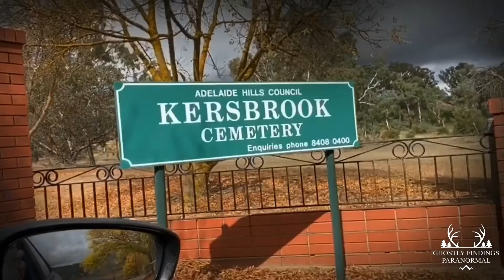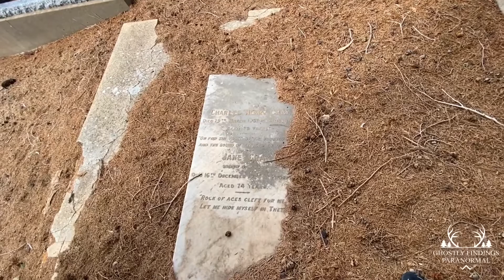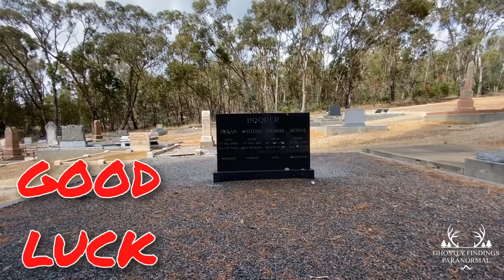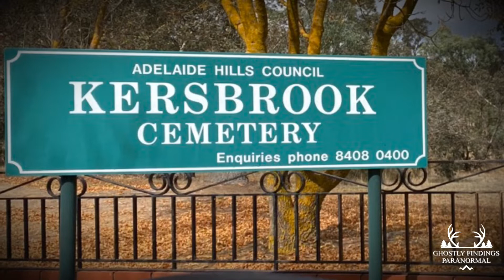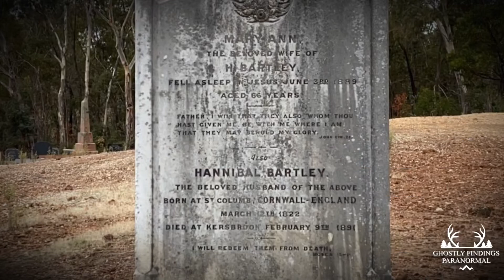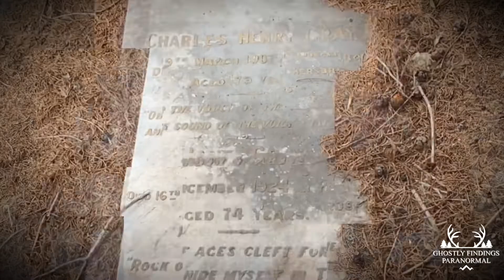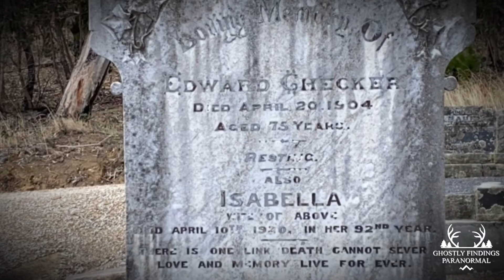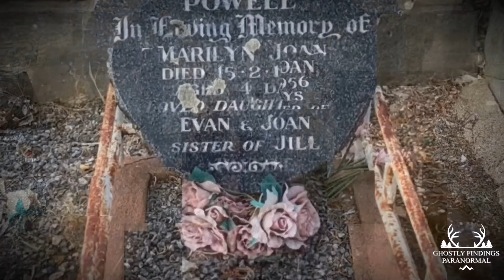Creepy Kersbrook Cemetery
@CemeteryHauntsAndMore This place was totally awesome to visit but I don’t think I was alone here